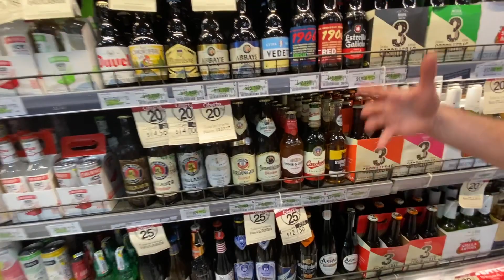¡ELPARCHE ESTÁ AQUI! Expocervezas 2023 llega esta fin de semana. Tomás Delfino invita. Mire y verá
Más de 200 referencias de cervezas provenientes de 15 países del mundo estarán a su disposición

Expocervezas, la feria realizada por Carulla, la marca premium de Grupo Éxito llega por primera vez a Medellín con un gigantesco Pub de 2.500 metros cuadrados.
 Expocervezas se realizará en la capital de Antioquia del 19 al 22 de octubre en City Hall Club El Rodeo.